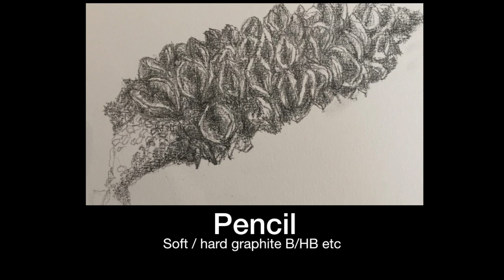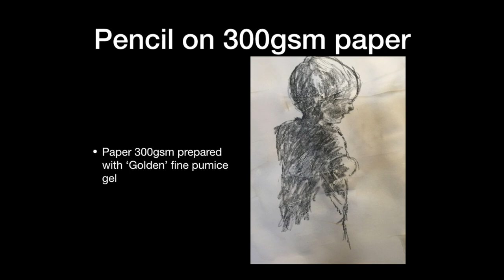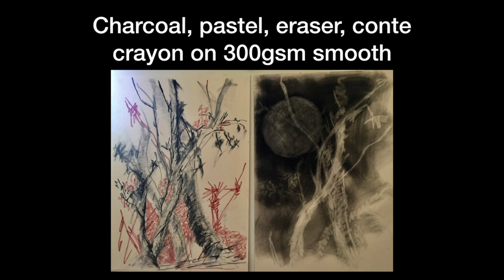Drawing Techniques with Christine Read | Colour In Your Life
Drawing techniques for everyone! With artists Christine Read and Narelle Bretherton - join in for a demonstration on demystifying the process of making marks and drawing a quick, loose still life arrangement.  Don't be scared of drawing - everybody can to it!

If you would like to learn about painting, drawing, art workshops, art tips, painting, how to sculpt, how to draw, how to paint and art techniques. Tune in each week to see a new artist and style.
Learn painting in step by step instruction from some of the best artists in the world.

Season -  21
Episode - 05
Filmed on Location at - Lennox Head, NSW, Australia

Check out some of these other great Youtube clips for painting.